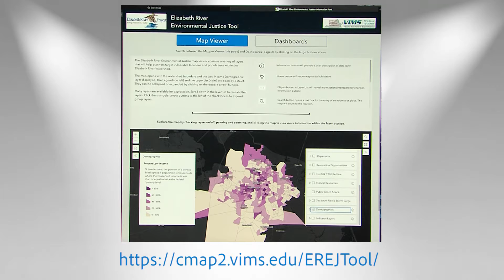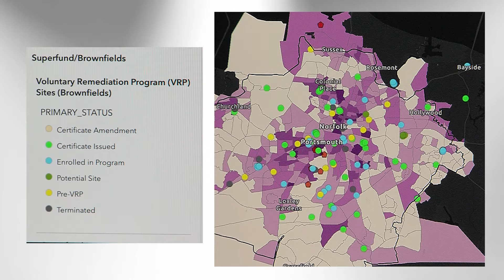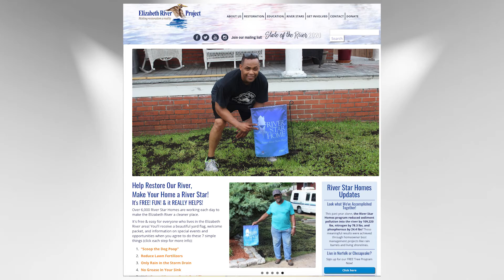'peake Life - Environmental Justice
In this episode of 'peake Life, we learn about how the Elizabeth River Project is tackling the challenging issue of environmental justice and the new mapping tool they've created to help.